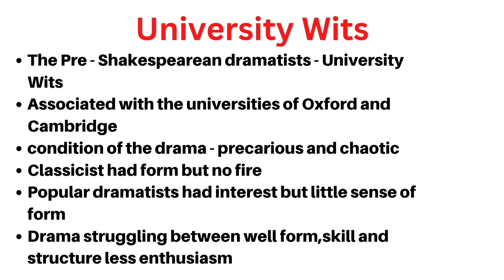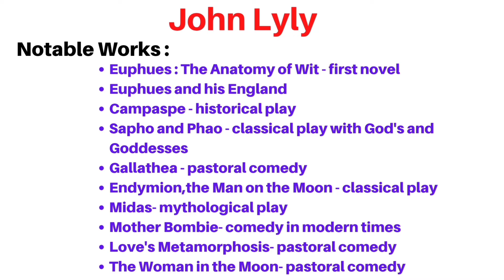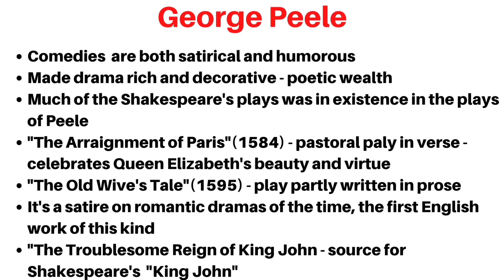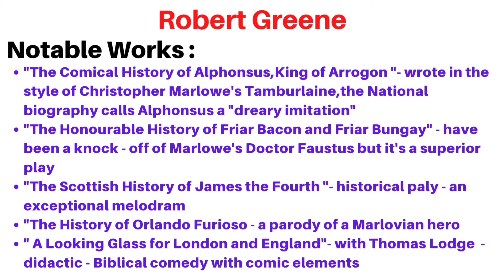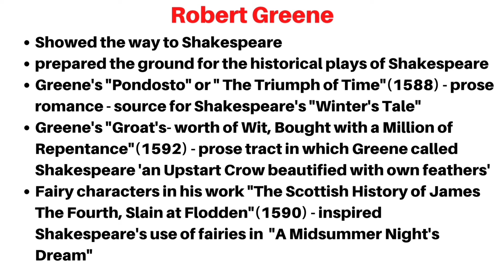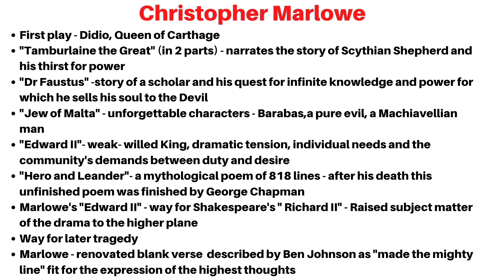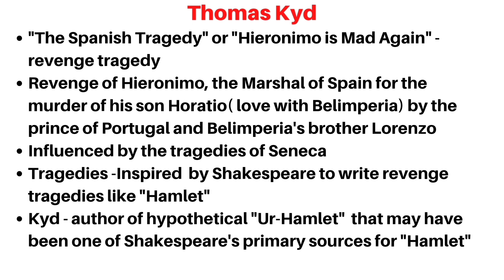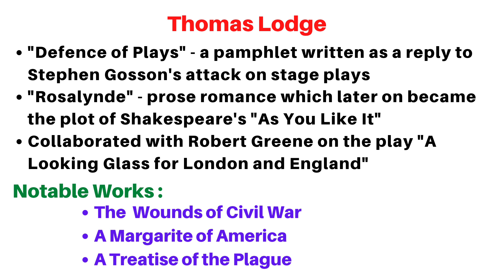UGC NET English Literature | University Wits